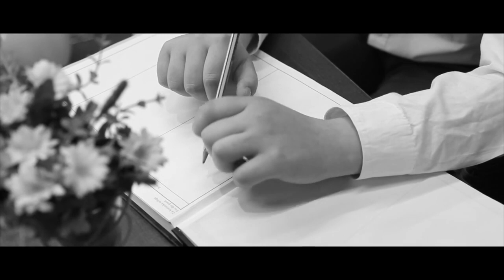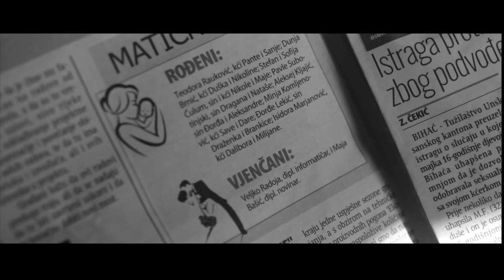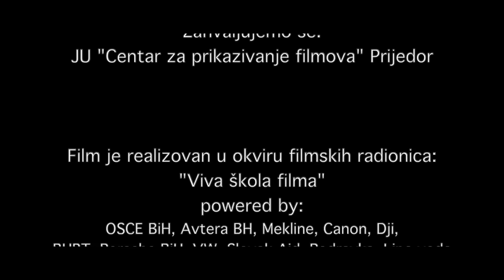Da - Kino Kozara Prijedor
Učesnici radionice su timskim i kreativnim radom stvorili vlastiti film, psihološki triler što je zahtjevalo punu koncentraciju na setovima zbog zahtjevnih scena. Glavni protagonist filma doživljava saobraćajnu nesreću. Deset godina poslije ide na svoje vjenčanje ali ga progoni prošlost u liku male djevojčice. Svaki put kad stane pred matičara da izgovori sudonosno DA…prošlost mu se javi pred očima. To ne bi bilo ništa neobično da nije on jedini koji je vidi u ljudskom, dječijem obliku. Film je osim po temi drugačiji i po vrsti. U eri što kolorita i boja, mladi prijedorčani su se odlučili za crno-bijeli film čime je postignut efekat i artističkog filma. Da bi film bio potpuno autorski pobrinuo se polaznik Svetozar Kosanić koji je snimio autorsku muziku